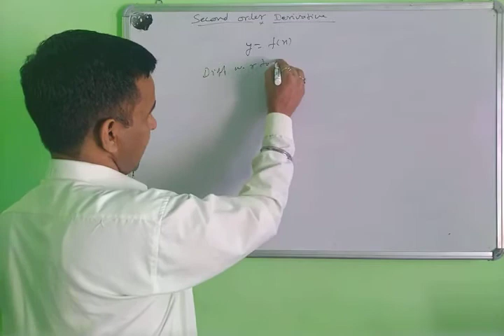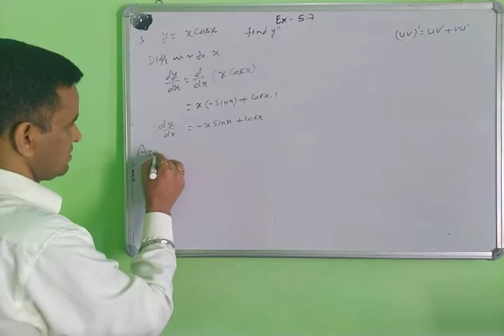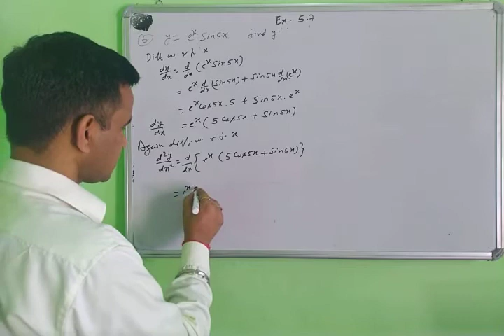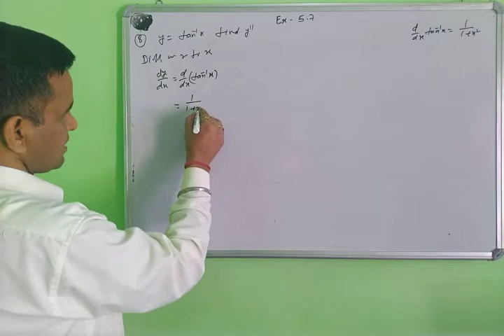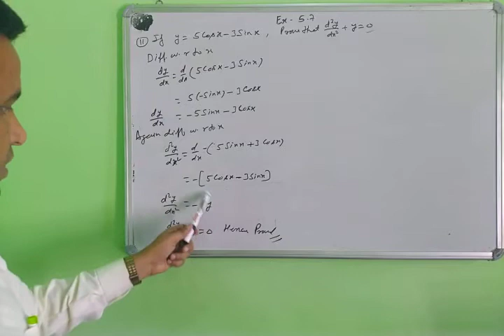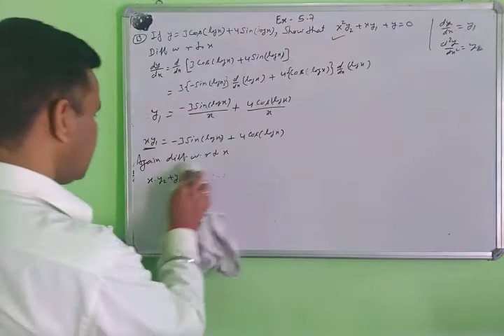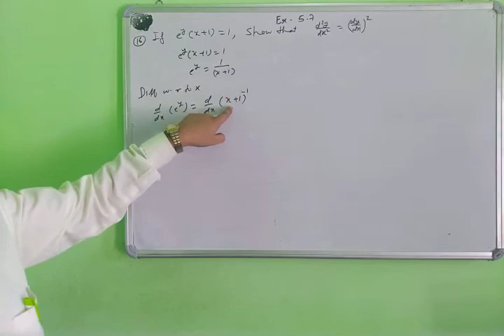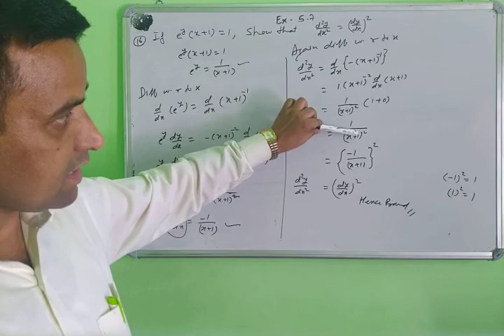Class 12 mathematics//Lecture12//Differentiability//second order derivative//CBSE 12 Maths//Ex-5.7